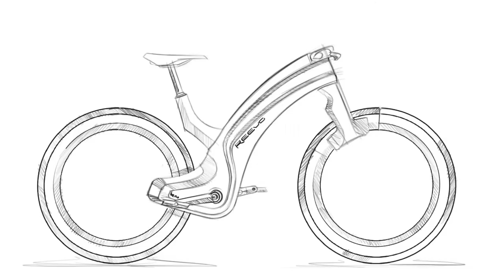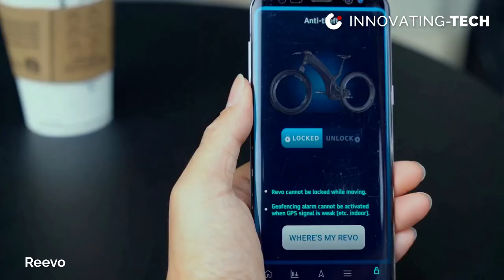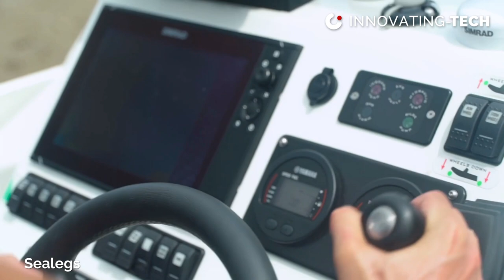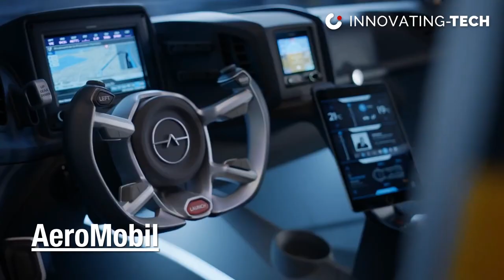10 Most Unusual Vehicles | and Future Transport Systems ▶ Ep.1!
Episode 1: In today’s episode of the 10 Most Unusual Vehicles and Future Transportation System we explore vehicles on land, water and in the sky.

We start off by taking a look at Reevo – The Hubless E-Bike. Meet the world's coolest e-bike. Turn heads with the sleekest e-bike on the road. Meticulously engineered for performance and jam-packed with cutting edge technology.

Up next are the following.
WAVE BOAT 444 Jet-ski extension by SEALVER. The Sealver Wave Boat range transforms your regular jet ski into a powerboat in seconds. Setup takes less than a minute and once you’re out in open water, simply detach the PWC.

The IONIQ Scooter features a 10.5Ah lithium-ion battery and can travel 20 kilometres on a single charge, making it suitable for travelling a short distance to a destination after getting off the vehicle. It can be folded in three stages and weighs only 7.7 kilograms.

The Opener BlackFly is an American electric-powered VTOL personal air vehicle. Opener's BlackFly heralds a new era of aviation. Time and money spent travelling and maintaining infrastructure will be reduced. People will go places they never thought possible.

Sealegs Amphibious Craft is a type of amphibious vehicle manufactured by Sealegs International Ltd, a company based in Auckland, New Zealand. Sealegs craft is aluminium fabricated boats fitted with either a hydraulic amphibious system or an Electric amphibious system.

The electric wingsuit gets its electricity from a 50 V lithium battery, weighs in at around 26 lbs (12 kg) and is attached to the pilot’s breastplate by means of a hinge unit.

The AeroMobil s.r.o. AeroMobil is a prototype roadable aircraft. The evolution of the supercar is the AeroMobil. Inspired by the mythical winged horse Pegasus, the AeroMobil is the high-end vehicle species equally at home on the road or in the sky – the flying car.

The DTV Shredder is the first true crossover vehicle for recreation, utility or whatever you want to use it for. An innovative combination of tank, skateboard and Stand-up Jet Ski, the DTV Shredder is the first Dual Track Vehicle that is all-terrain, all-season capable.

ATOM FLIYE is not just a hoverboard, it is a transportation vehicle that will take you where ever you want; it doesn't matter if it is on the road or off-road.

The Electrom is legally a bicycle, and is allowed to lane-split and use bike lanes. This and the Electrom’s very narrow profile, less than 24 inches, allows the rider to easily slip through stalled traffic.

Here is our acknowledgement list of the 10 Most Unusual Vehicles and Future Transportation System in Episode 1.

Full list of acknowledgement:
0:00 - Intro
0:23 - Reevo : The Hubless E-Bike

1:27 - SEALVER WAVE BOAT 444

2:32 - IONIQ Electric Scooter

3:36 - Opener BlackFly

4:41 - Sealegs - Amphibious Boating

5:45 - BMW Electrified Wingsuit

6:49 - AeroMobil

7:54 - DTV Shredder

8:58 - ATOM FLIYE

10:03 - Electrom LEV - Light Electric Vehicle

10 Most Unusual Vehicles | and Future Transportation System ▶ Ep.1!
If you wish to learn even more regarding the 10 Most Unusual Vehicles | and Future Transportation System, I recommend you to look into our various other videos

There you'll be able to access dozens of videos, regarding other popular subjects as: future vehicles, Most Unusual Vehicles, flying cars, Tech That Has Changed Tha World & future technology.